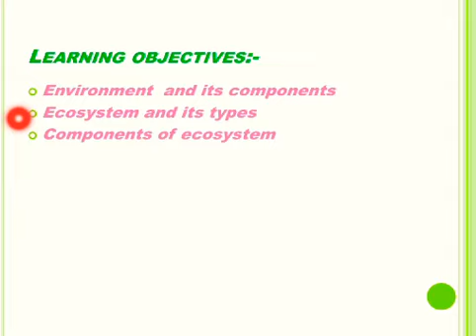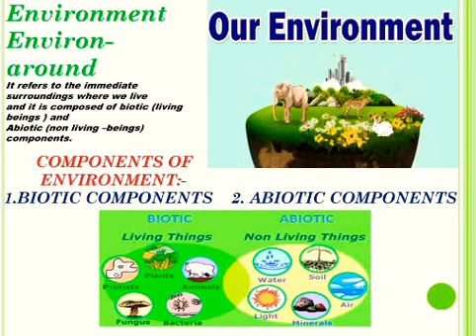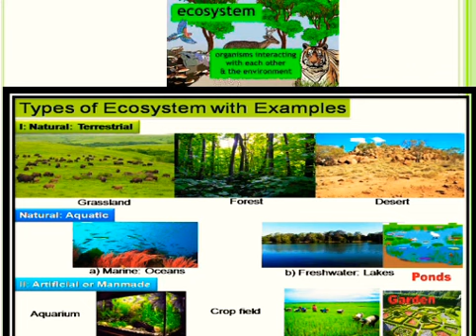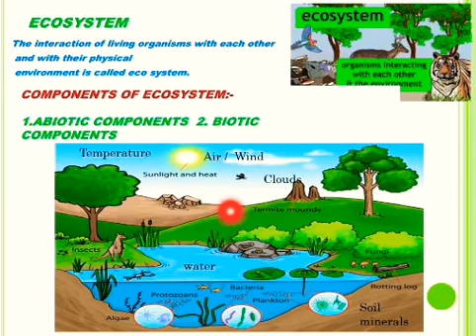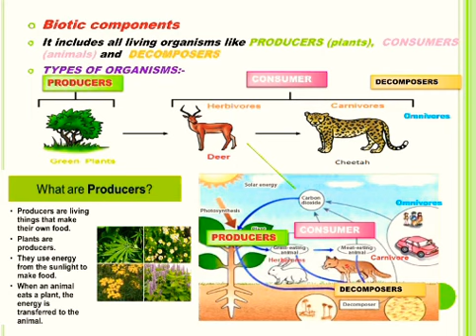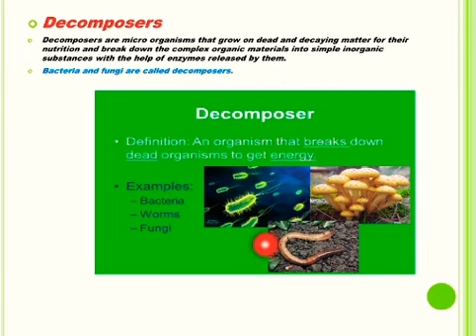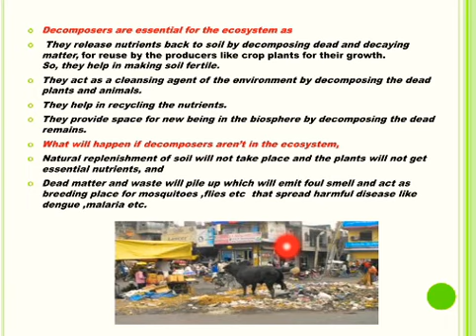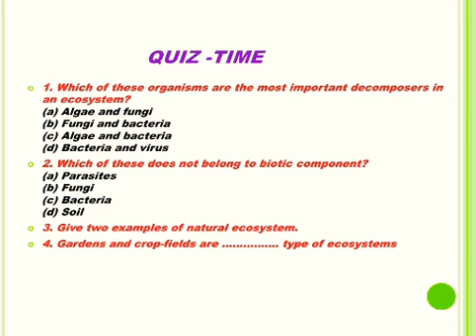|| CLASS- X || CH-15 || OUR ENVIRONMENT || PART-1 ||